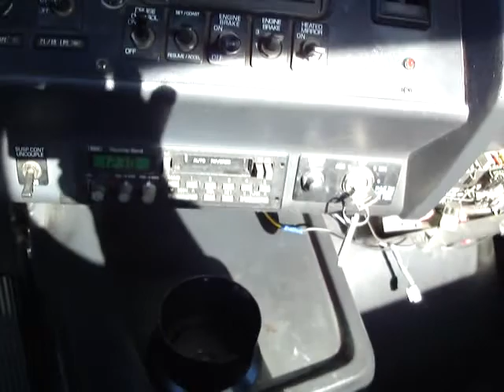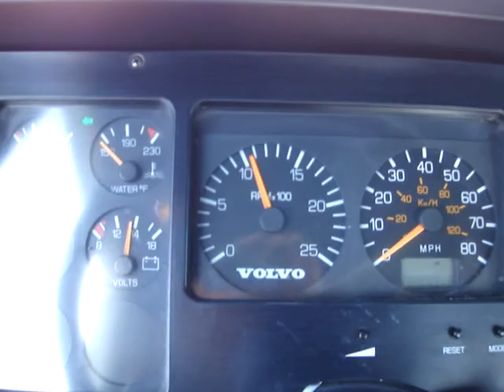1997 VOLVO WCA 64T Tandem Truck Tractor - Unit 60